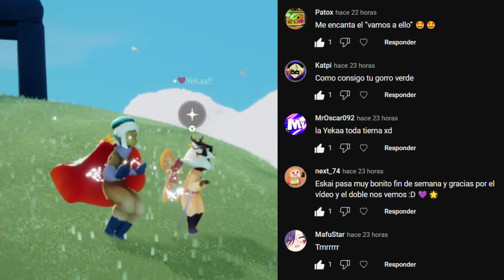Misiones diarias 29 de Enero + Pasteles + Cristales | Planicie Luz de día | Sky: Cotl * Misiones *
💜CANAL DE TWITCH!! 🤗🌟✨✨

Misiones diarias del 29 de Enero del 2023 de Sky: Niños de la luz
xd?